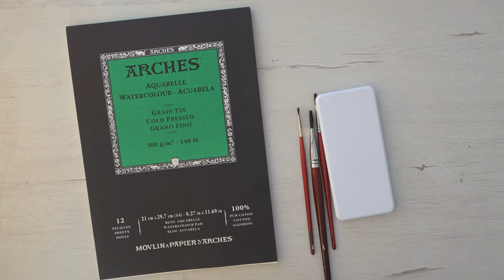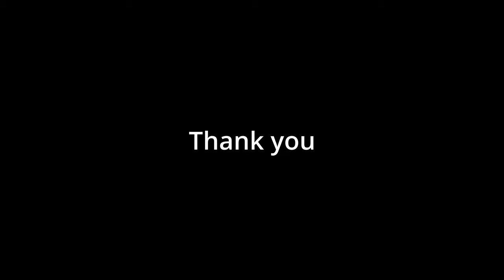WATERCOLOR Painting TUTORIAL - How to Paint FLOWERS: MIMOSA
How to paint a flower with watercolors.  How to paint MIMOSA.
This watercolor painting tutorial is a great resource for those who want to learn how to paint a flower.  The tutorial shows step by step how to create a flower using a watercolor palette.
It's a great resource for improving your painting techniques and learning new skills. I paint in basic watercolor techniques: wet technique, wet on wet technique, on dry paper technique.